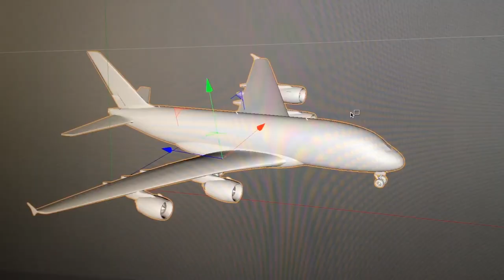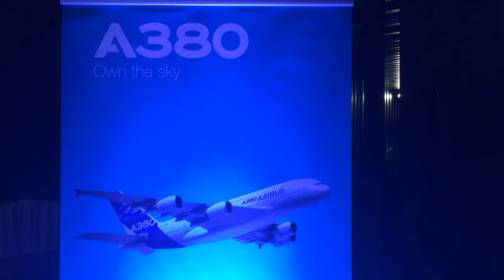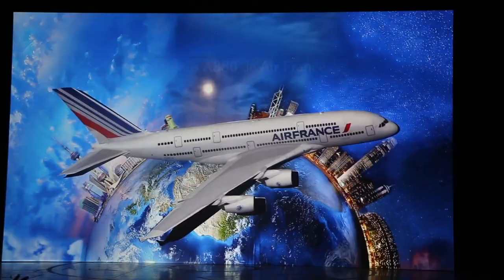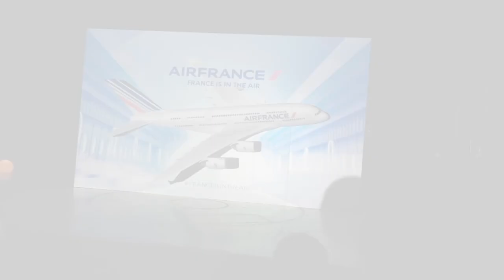Air France ✈️ Airbus A380 Mapping Show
Desarrollo de proyecto de video mapping sobre escultura para el show audiovisual de la campaña "France is in the Air" de la aerolínea "Air France". El objetivo de este fue darle la bienvenida al "Airbus A380", que llegará a Ciudad de México por primera vez en 2016.

Créditos

Dirección: Axel Ruiz
Producción: Dante Durán
Gerente de Arte Digital: Jesús Pérez Irigoyen
Coordinador Diseño: Angel Galicia

Realización de animación y arte digital por Damné Jesús

Fui invitado a colaborar como Director de Arte Digital para el desarrollo de este proyecto de video mapping sobre escultura para "Air France" con el objetivo de darle la bienvenida al "Airbus A380", que llega a México por primera vez en 2016.

"Desde el concepto de arte para sesión de pitch, hasta el diseño final del modelo digital para impresión 3D. Estuve a cargo del desarrollo del proyecto de video mapping con el objetivo de cubrir un área de proyección de 7 metros, con diferentes diseños envolventes para la escultura del avión y transiciones dinámicas de fondos."